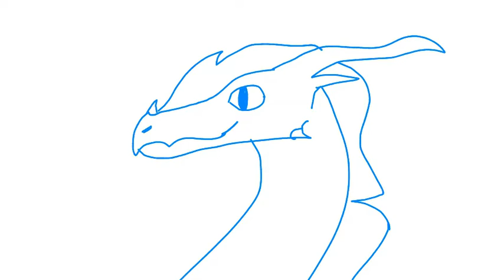Vines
I did this all in one sitting